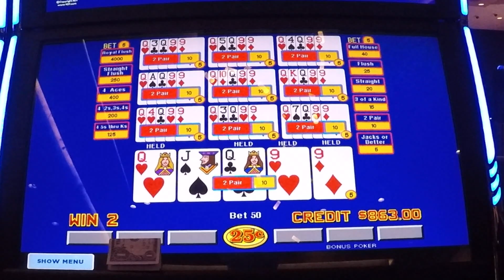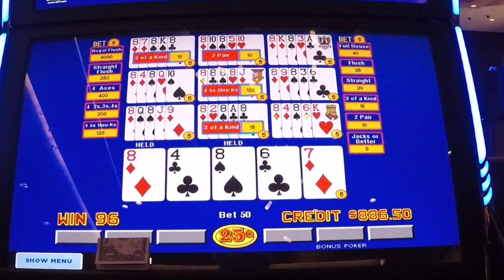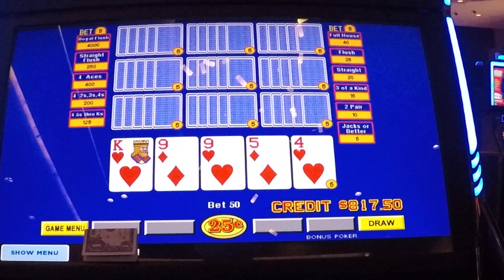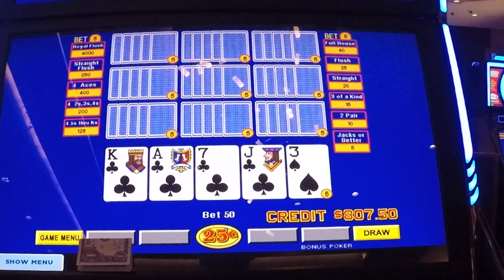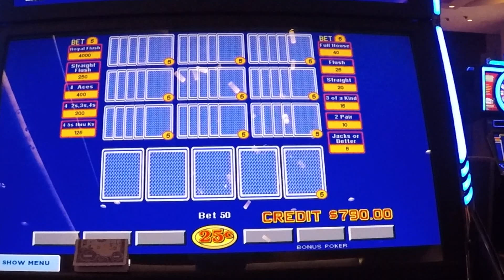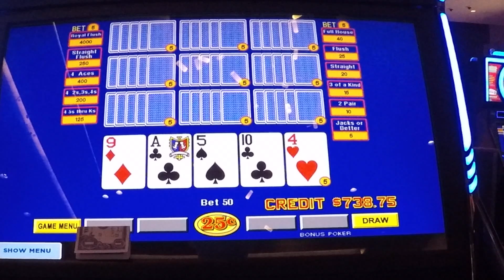Video poker: 10-Play Bonus Poker with some analysis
8-5 Bonus Poker video poker: 99.17% EV
20.9 variance
40,233 royal flush cycle